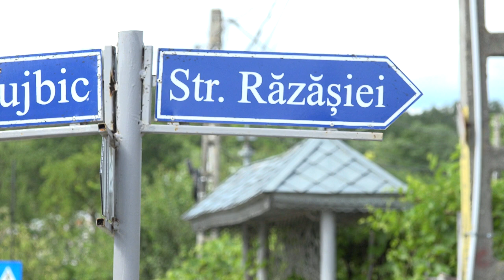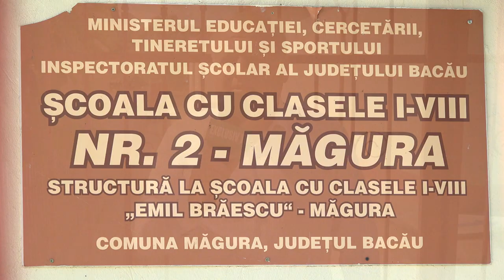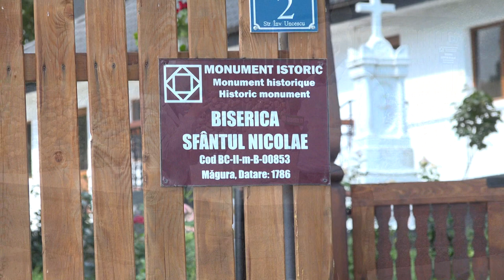LA MAGURA Mandat de Primar - Costrăș Iordache FILMARE EXCLUSIV TV 4K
LA MĂGURA, județul Bacău, Mandat de Primar - Costrăș Iordache
 FILMARE EXCLUSIV TV 4K

Cu stimă,
echipa Exclusiv

Vizionare plăcută !